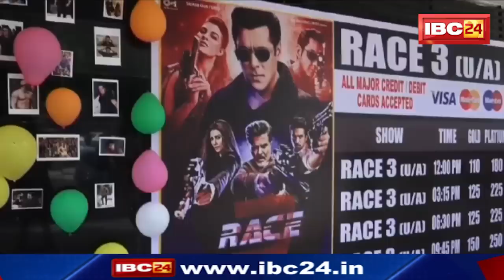रेस में घोड़े से आगे निकले Salman | Watch Video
IBC24, रेस में घोड़े से आगे निकले Salman, Watch Video

salman khan on bharat movie,
salman khan today news,